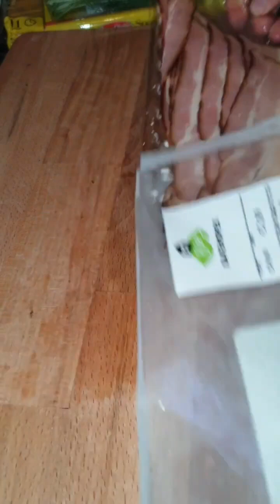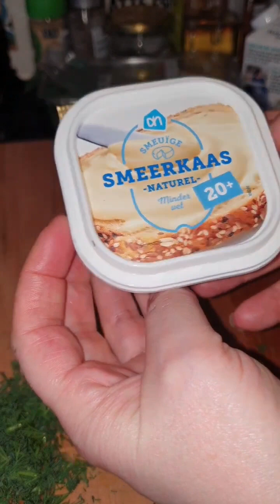Гости часто просят приготовить это блюдо. Макароны в сливочном соусе с( ветчиной и грибами.) 2024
макароны
грибы
лук
сливочное масло
ветчина
соль,перец
Сливки
укроп
плавленый сыр
салат на украшение